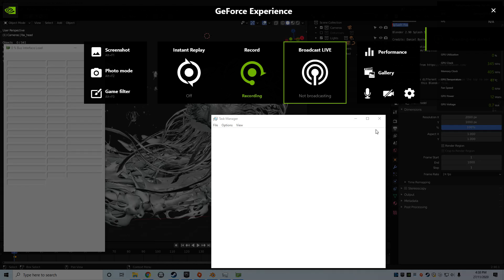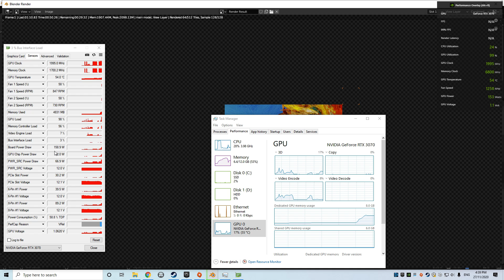Blender Render Splash Fox rtx 3070 Gpu-z power info